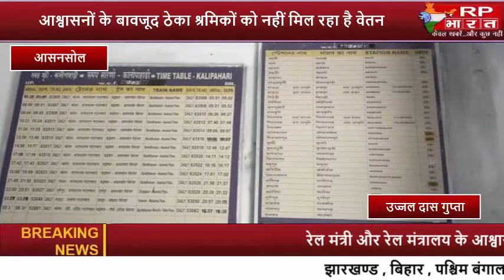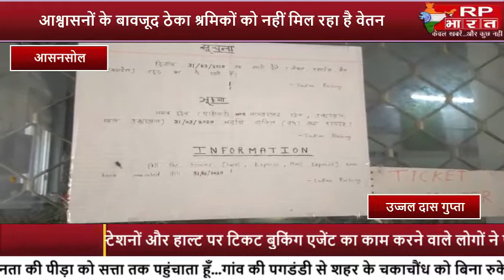आसनसोल-रेल मंत्री और रेल मंत्रालय के आश्वासनों के बावजूद ठेका श्रमिकों को नहीं मिल रहा है वेतन